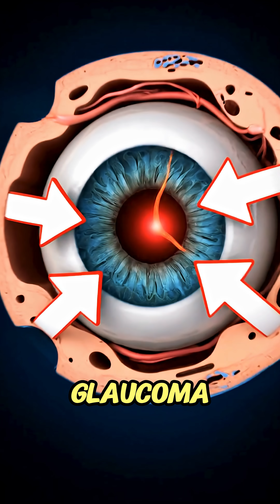Your Eyes Are Warning You 👁️ 5 Hidden Causes of Vision Loss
Your eyes can reveal more than you think 👁️
Vision loss doesn’t happen overnight — it builds slowly from stress, disease, and hidden damage.
In this short, we’ll uncover 5 common causes of vision problems you should never ignore:
Cataracts, Glaucoma, Macular Degeneration, Diabetic Retinopathy, and Digital Eye Strain.

If you often feel eye pain, blurriness, or strain, this video could help you protect your sight for life.

👉 Watch till the end for the last one — it affects anyone using screens daily.
🔔 Follow for more health education and medical 3D animations that protect your health from head to toe.